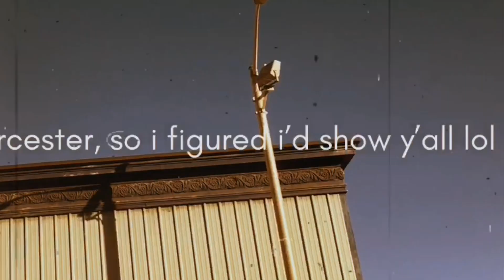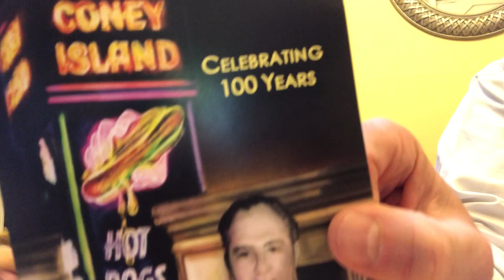100 YEARS OF CONEY ISLAND WORCESTER HOT DOGS | Lauren Hennessy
hey guys! i hope you all enjoyed this video! i had Coney Island Hot Dogs from Worcester, which were really delicious. I 10/10 recommend to go there if you haven't already. make sure to hit that subscribe button down below and click the bell to be notified to whenever i post a new YouTube video! comment notificationsquad for a shoutout in my next vid. follow all of my social medias that are shown at the end of this video and down below! be a part of the hennfam ! love you all so much!!

Musical.ly : @lauren_hennessy